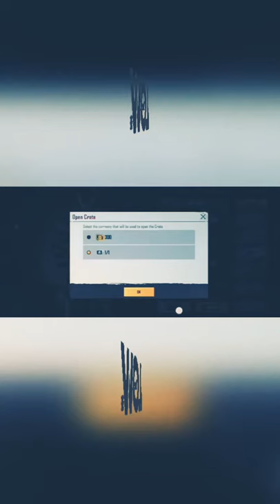let's start playing with LOW*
again I'm here create opening of new dp 😁 LoL still having nothing lets start gaming with 🔅 LOW